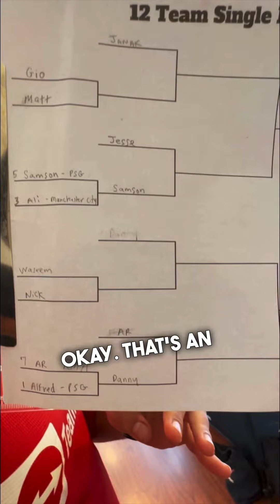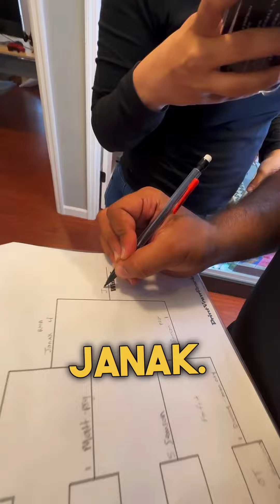AGV EVENT RECAP 2023 FIFA TOURNAMENT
Short recap on 2023 FIFA Tournament by Aladdin Glass and Vape